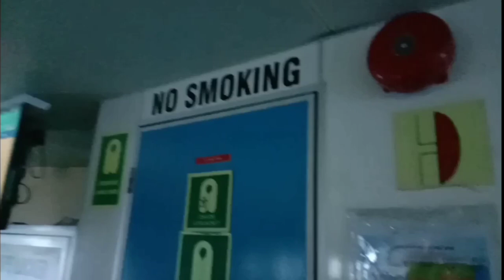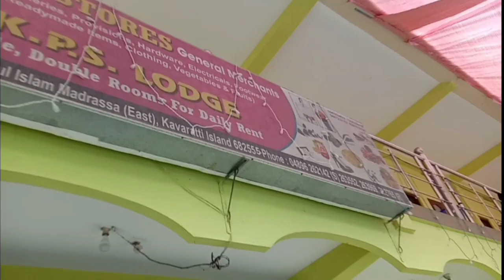Lakshadweep Travel Vlog/ How to travel Island to Islands?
It is traveling video. Island to Island.